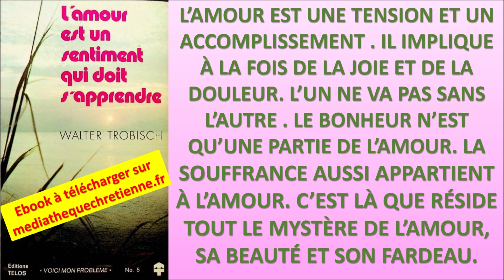#56 L'AMOUR EST UN SENTIMENT QUI DOIT S'APPRENDRE Walter TROBISCH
Lien d'accès gratuit à la page de téléchargement de l'ouvrage sur

Site internet consacré à la réédition numérique des ouvrages chrétiens épuisés et non réédités (déjà 1410 ouvrages mis gratuitement à votre disposition en téléchargement gratuit et immédiat)

L'AMOUR EST UN SENTIMENT QUI DOIT S'APPRENDRE Walter TROBISCH

Nous vous invitons à consulter aussi nos ouvrages ou playlists d’ouvrages sur notre chaine youtube
« Elle écoutait sa Parole »

Tous ces livres qui sont présentés dans ces playlists , sont à télécharger gratuitement sur notre site internet

AMOUR VIE CONJUGALE AIMER SON PROCHAIN LE DIVORCE

VIE DE COUPLE FONDER UN FOYER CHRÉTIEN

JE VEUX T'AIMER André ADOUL
Voici le lien pour télécharger l’ouvrage

Playlist de l’AUDIOBOOK de JE VEUX T'AIMER André ADOUL  6 vidéos

#7 JE VEUX T'AIMER André ADOUL AUDIOBOOK INTEGRAL 1 vidéo

COMMENT RÉUSSIR VOTRE MARIAGE Dr Henry  BRANDT avec Phil Landrum

LA PRIÈRE EN COUPLE – Un lieu de tension et de bonheur à deux ! – Réflexions et témoignages Nancy DECORVET

VIVRE UN AMOUR QUI DURE Philippe et Nancy DECORVET

LE DON DE L’AMOUR Jenkins Simon Huser Etienne  EBV 1989

CROÎTRE DANS L’AMOUR Gérard et Martine HOAREAU

PÈRE ET MÈRE ÉGLISE ÉVANGÉLIQUE LIBRE DU CANTON DE VAUD

MARIÉS POUR LA VIE Faire face ensemble aux difficultés quotidiennes Bill et Lynne HYBELS

MARIÉS ET HEUREUX  Hatzakortzian Samuel et Dorothée

MARIÉ SÉPARÉ DIVORCÉ REMARIÉ Fernand LEGRAND

LE BONHEUR D’AIMER Odile LEVASSORT

FAMILLE, POINTS DE REPÈRE Charles Daniel et Evelyne MAIRE

LE DIVORCE LES DONNÉES BIBLIQUES  John MURRAY

LE CANTIQUE DES CANTIQUES Un chant d’amour Jorgen Vium OLESEN

UN GRAND SUJET L’AMOUR Maurice RAY

L’ ATTENTE RÉCOMPENSÉE Tim STAFFORD
L’amour, la sexualité et la poursuite du rêve

UNE HISTOIRE D’AMOUR Questions et réponses sur notre comportement sexuel
Tim STAFFORD

LE DON DE L’AMITIÉ Marion STROUD

LE DON DE L’AMOUR Marion STROUD

LE DON DE L’ENFANT Marion STROUD

LE DON DU MARIAGE Marion STROUD

PEUT-ON CHANGER SI ON EST HOMOSEXUEL ? David WHITE